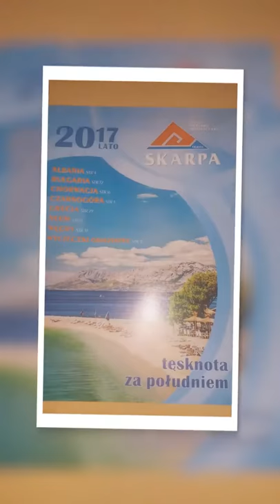Skarpa Travel Kraków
Katalog ofert 2017 pakowanie, rozsyłanie . . .